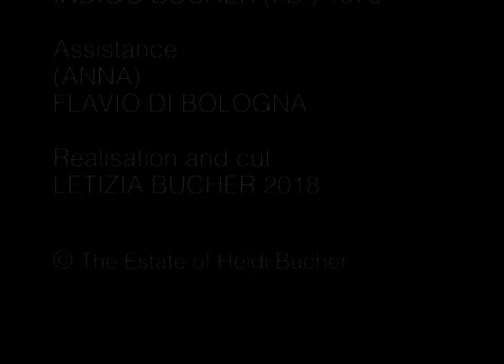Heidi Bucher, interview by Indigo Bucher, 1978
Spontaneous video interview during work in progress by Indigo Bucher  – Herrenzimmer, Winterthur 1978. Film edited by Letizia Bucher. Camera Indigo Bucher